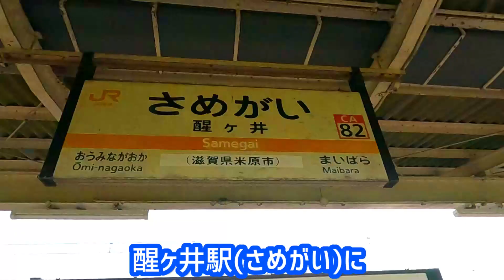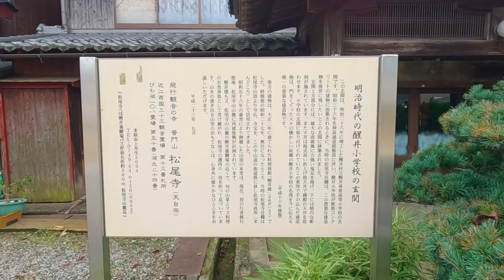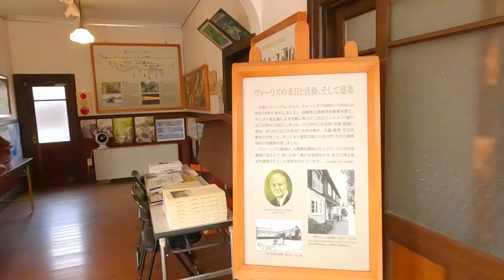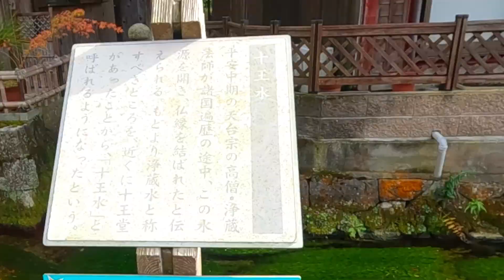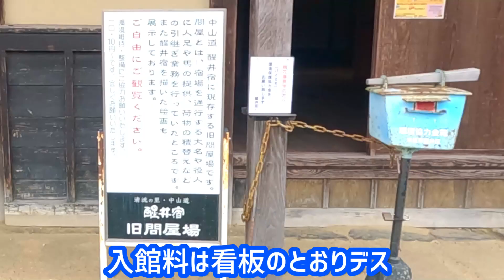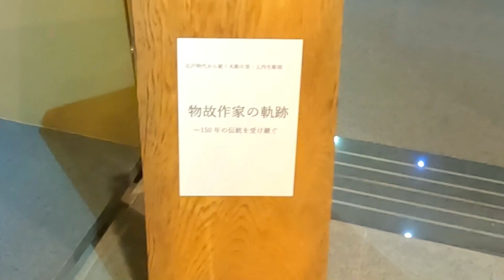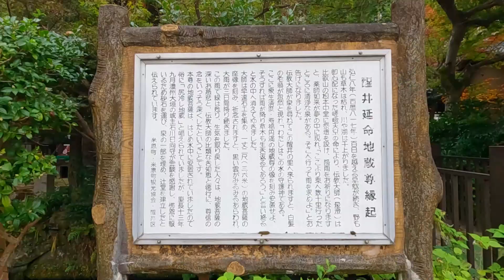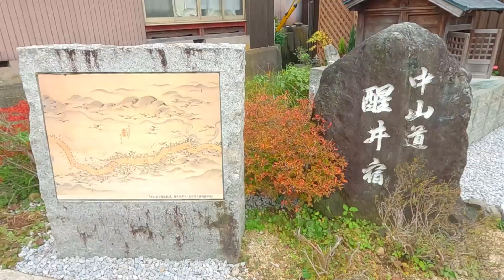【癒し】米原駅からひと駅の醒ヶ井駅周辺を観光した結果○○～居醒の清水・ニジマス丼～【滋賀県米原市】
心を癒してくれる水辺の美しい風景に出会わせてくれた醒ヶ井にマジ感謝デス。
米原駅からひと駅お隣の醒ヶ井駅周辺を散策したら、めっちゃ癒されました♪
3年前から気になっていたけど、やっと醒ヶ井に上陸できてうれしいッスね

今回は水辺が美しい静寂の観光スポットに心をうばわれた模様をお届けしますので

□観光
‹心を癒してくれる、水辺の美しい風景がここに。滋賀県「醒ヶ井」 ›

‹醒井宿資料館（醒井宿問屋場・旧醒井郵便局）›

‹米原市で西行法師の伝説が残る醒井の名水「西行水」›

‹醒井木彫美術館 | 長浜・米原・奥びわ湖を楽しむ観光情報サイト›

‹醒井地蔵尊・地蔵堂  滋賀・びわ湖観光情報›

‹居醒の清水 【平成の名水百選／水の郷百選】›

□グルメ
‹かなやkitchen›